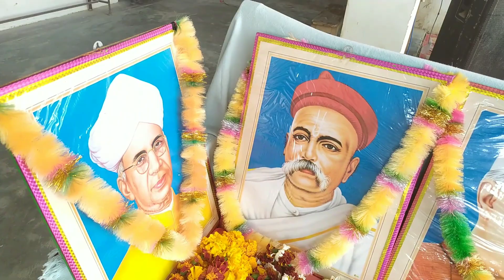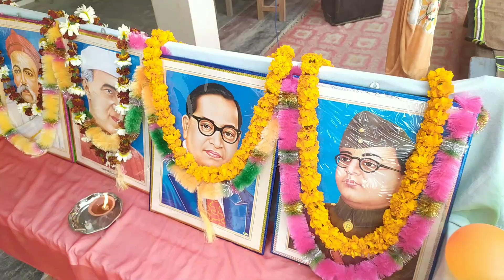देवी पब्लिक स्कूल ओबरा में 74 वां गणतंत्र दिवस मनाया गया ।।